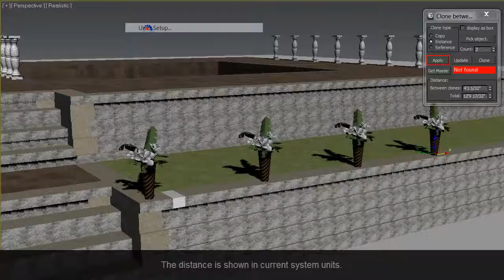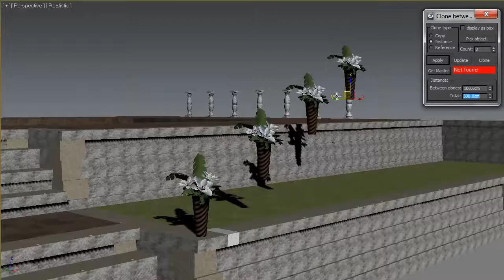miauu's Clone Between v. 1.2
Clone between is a tool that allows you to specify how many clones you want to create between two points. The created arrays are parametric. At any time you can go back and made changes in your arrays. You can set the distance between the clones with accuracy.

This script is a part of miauu's Script Pack.